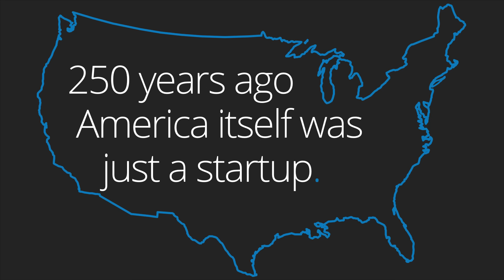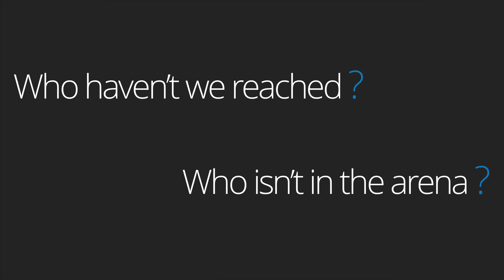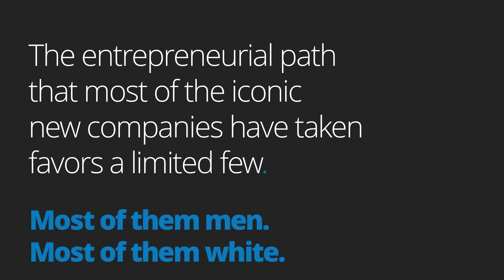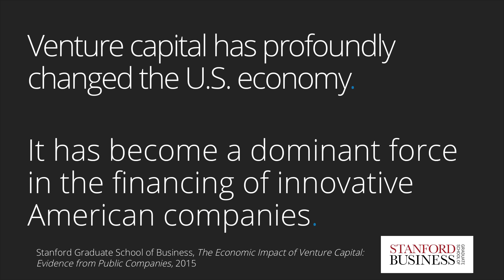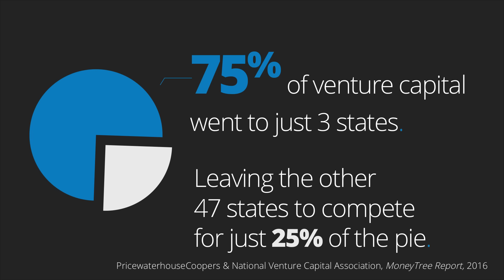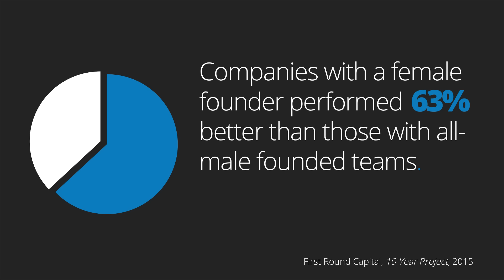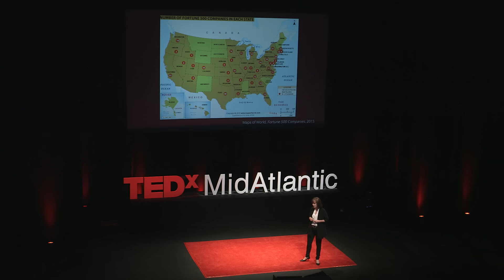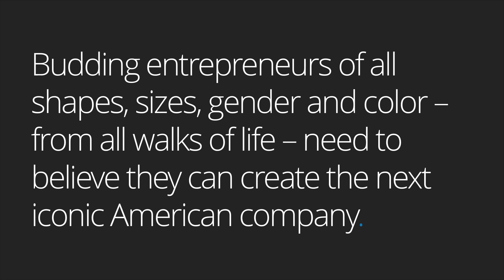Unlocking the American Dream | Jean Case | TEDxMidAtlantic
Talent is everywhere, opportunity is not. Case Foundation CEO Jean Case highlights the importance innovators have played in the history of the United States and examines the state of entrepreneurship today. She notes that funding, mentoring and networking that fuels entrepreneurship presently favors white men, with only 10% of venture capital going to women, and less than 1% to African Americans and most investment going to just three states. Case argues there is a tremendous opportunity to seize by expanding access to capital by investing in women and entrepreneurs of color and sets forward a clarion call for all to join in on building an inclusive entrepreneurial ecosystem that would give everyone an equal chance at unlocking the American Dream.

Jean Case is an actively engaged philanthropist, investor and a pioneer in the world of interactive technologies. A passionate believer in all things digital and the amazing potential of technology to change the world for the better, Jean and her team focus the efforts of the Foundation around many of the same entrepreneurial approaches she and Steve cultivated throughout their business careers. In addition to her role as CEO of the Case Foundation, Jean is Chairman of the National Geographic Society Board of Trustees.